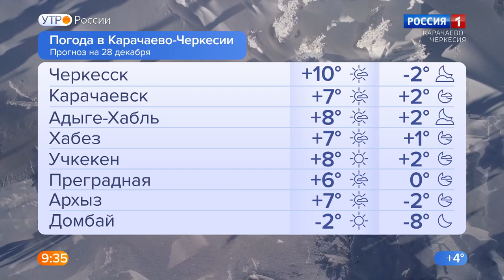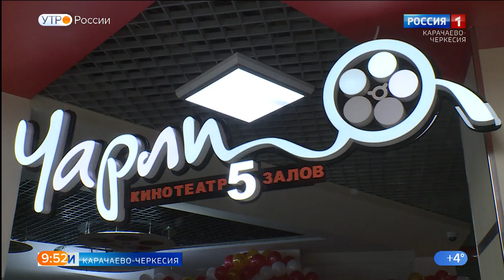Утро России. Карачаево-Черкесия 28.12.2021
Тематические передачи редакции публицистики